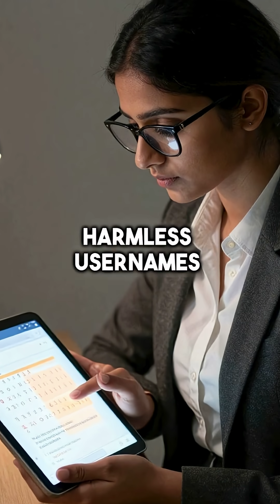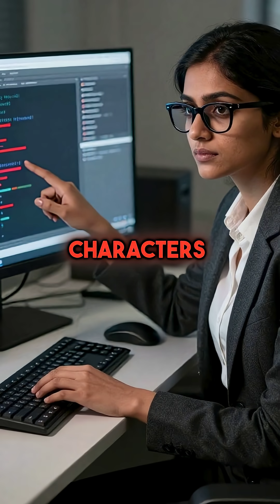Invisible Unicode Characters Are Crashing Banking Systems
hidden chars breaking everything 💀